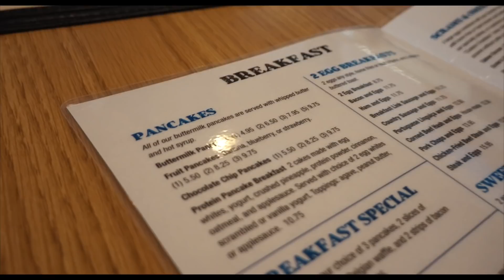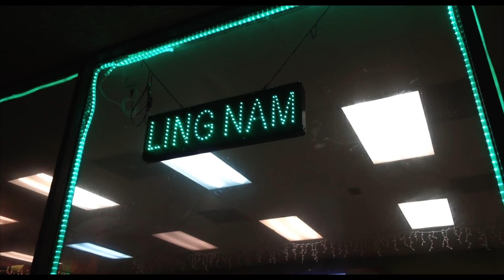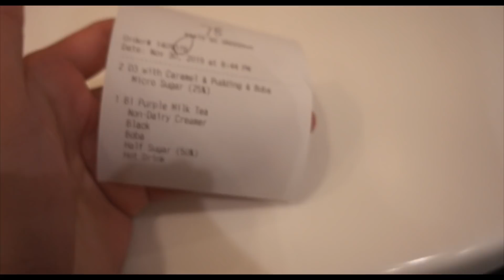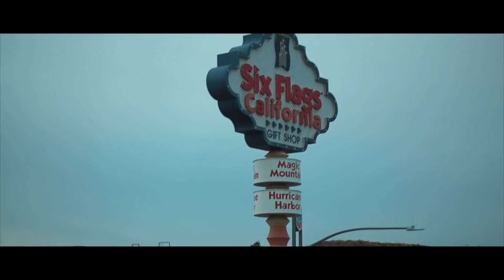TERJEBAK DI SALJU??!? JALAN - JALAN DI LAKE TAHOE DAN SAN FRANCISCO!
Ini lanjutan yang kemarin! Kali ini kita ke Lake Tahoe dan muter - muter San Francisco cari makanan yang enak!

All Music Produced by: Me :)